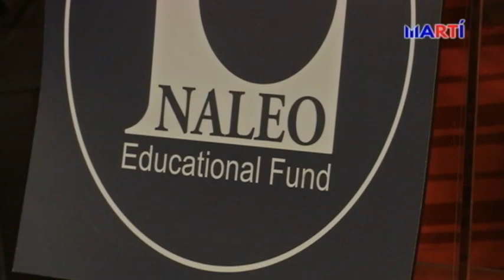Lubby Navarro, otra cubanoamericana hace historia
La concejala de la Junta Escolar del condado de Miami Dade, Lubby Navarro, nacida en Cuba, se ha convertido en miembro de la Junta de Directiva de la Asociación Nacional de Oficiales Latinos Electos en los Estados Unidos, NALEO.